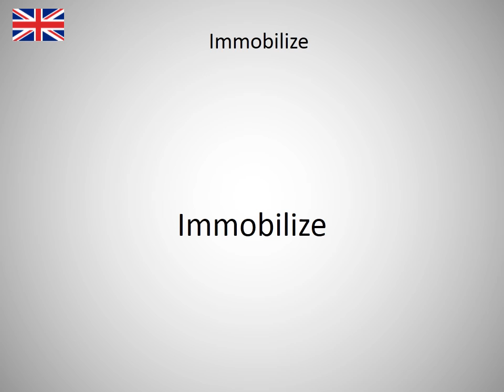How to say Immobilize in English?